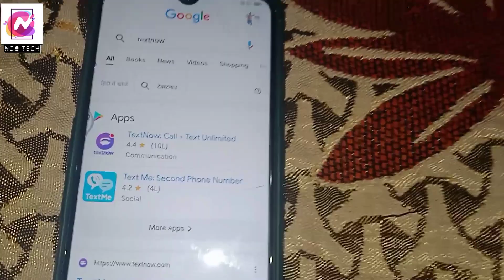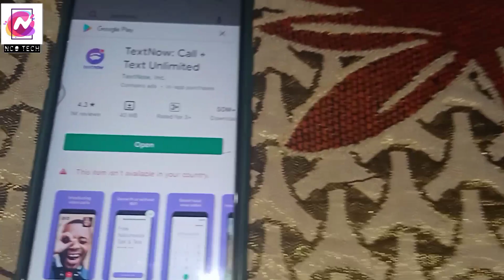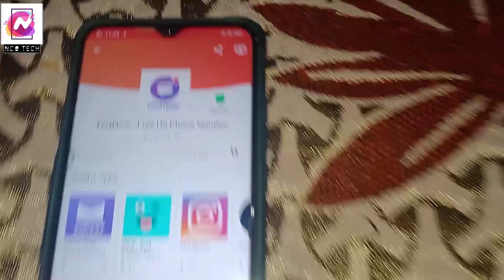How To Download And Update TextNow Apps in Play Store 2021 How To use TextNow Hindi 2021 By Nco Tech